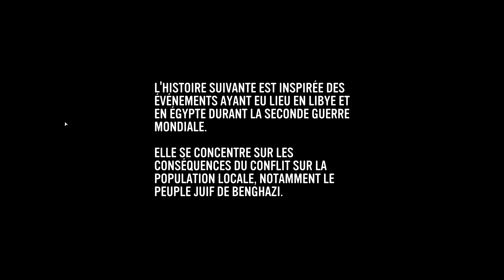COMPANY OF HEROES 3 - CAMPAGNE D'AFRIQUE DU NORD : EPISODE 2 # FR ( 4 K ULTRA HD )